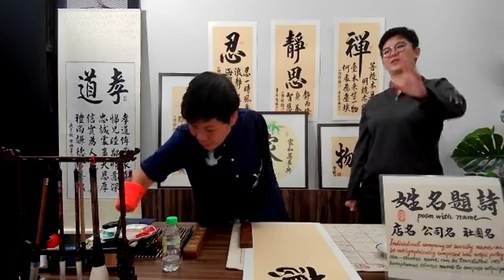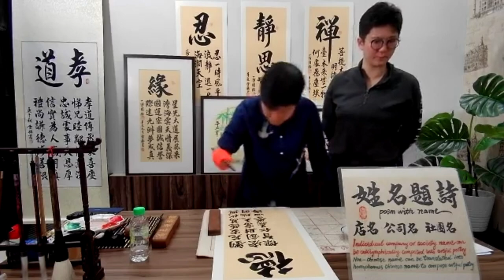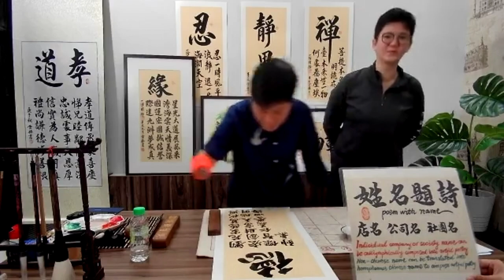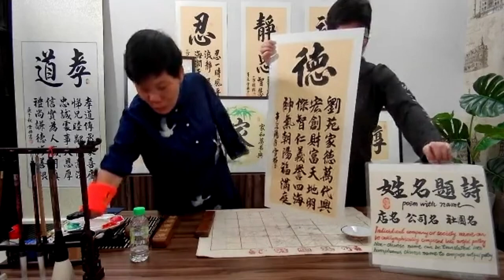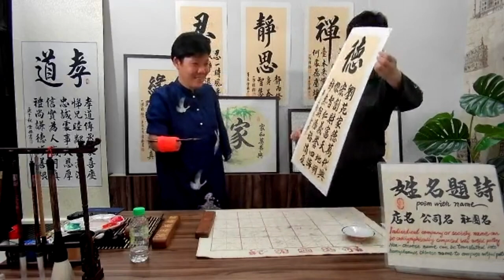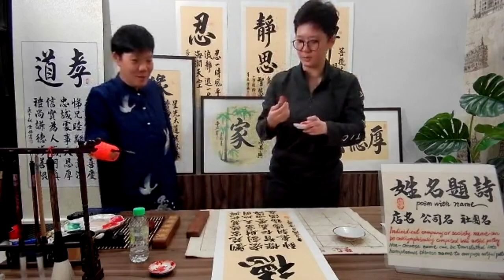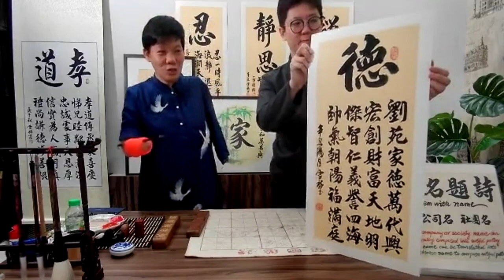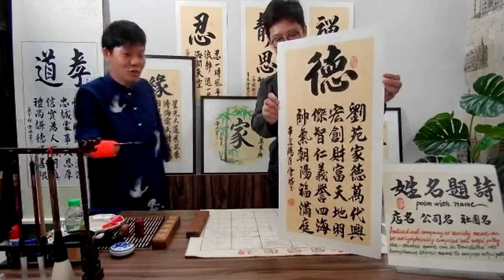刘宏杰书法字画-雪梅书法老师提笔